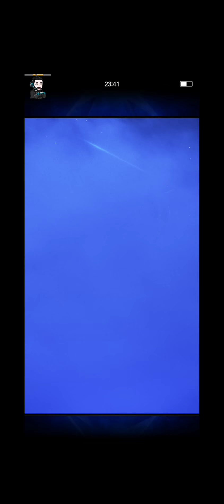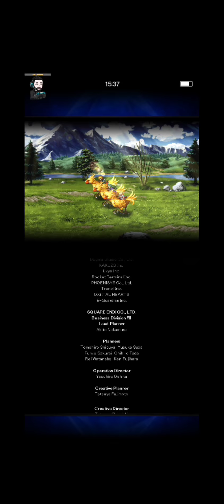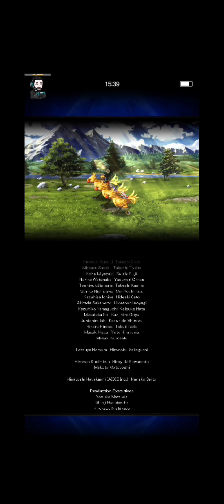Final Fantasy Brave Exvius - Modo Historia - Episodio 5 - Por Leo-Acerows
Final fue secuestrada por unos bandidos del desierto, Rain y Lasswell van al rescate para luego ir por Veritas el Tenebroso.